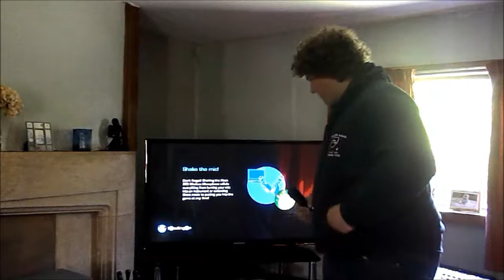Lips SeverableHawk3 Vs Mr Chunktastic 2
Round 2 again we're singing so sorry for that but we enjoy it too much but Anyway I'm am singing Johnny Cash Ring of Fire
and Mr Chunktastic Is Singing Duran Duran Hungry Like The Wolf.